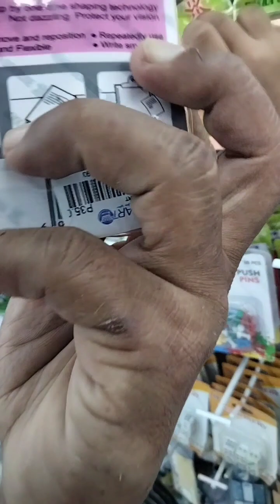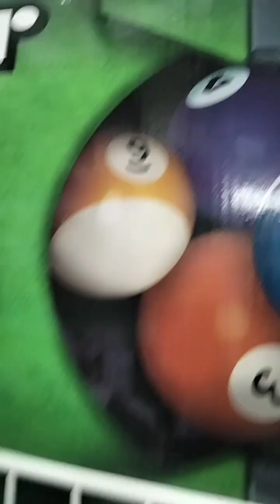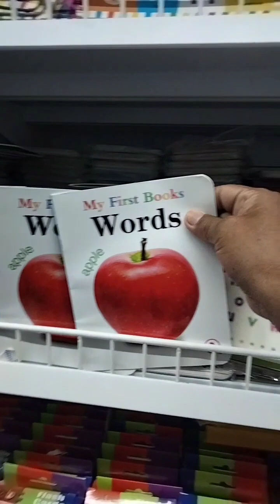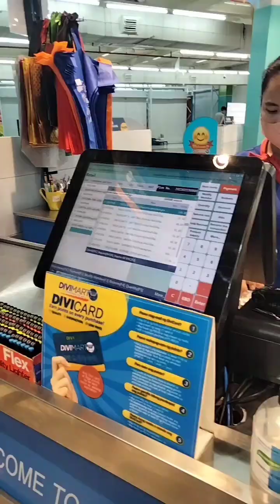TARA SA DIVI MALL